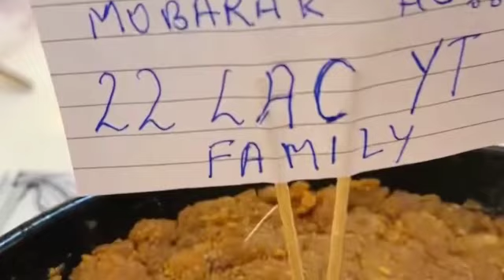dipika kakar ने सुनाई घर में ऐसी खुशखबरी इतनी बड़ी good news की mother in law हो गई emotional